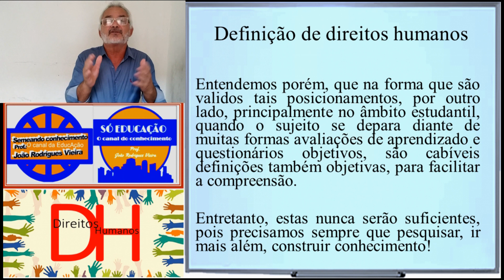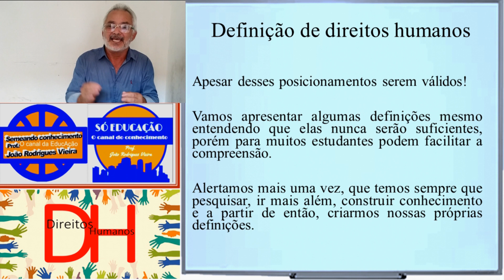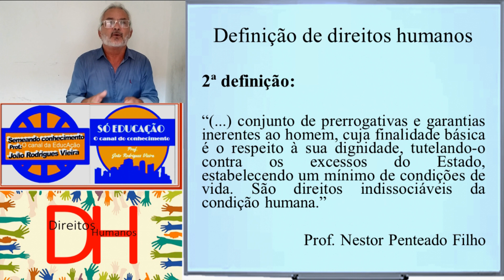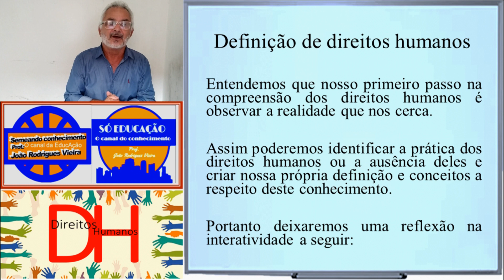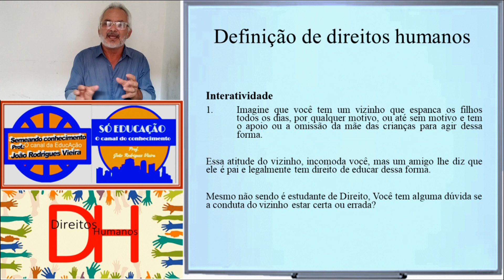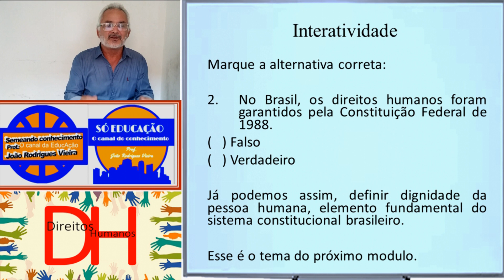Direitos Humanos Aula 4